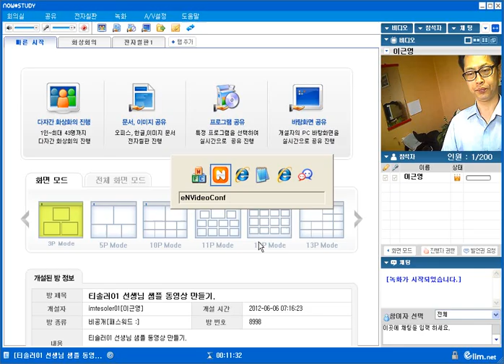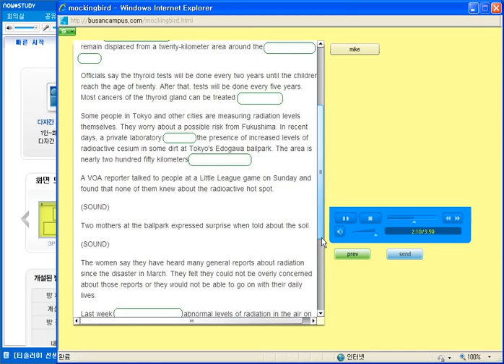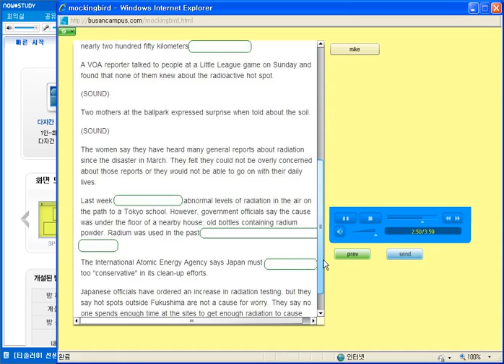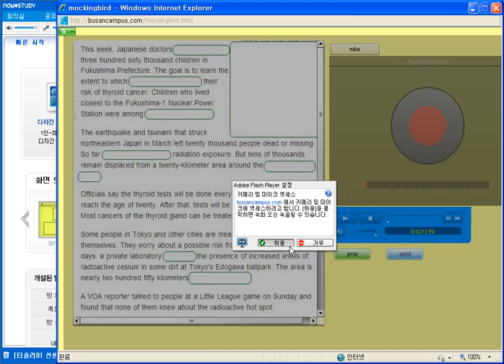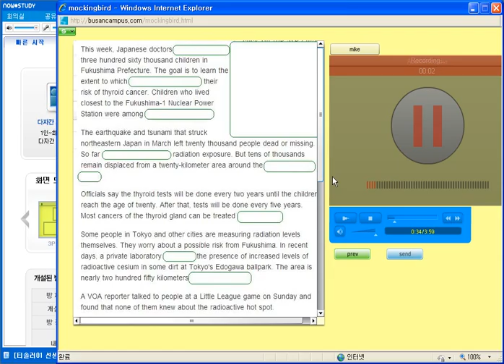20120606_fukushima.wmv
Fukushiman saw radiation which misplaced the citizen.